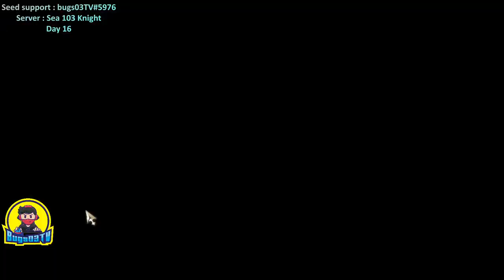NIGHT CROWS Day 16 Crafting 2nd Rare As F2P